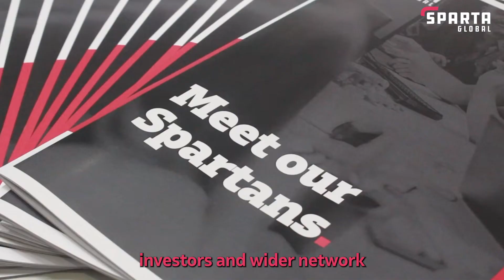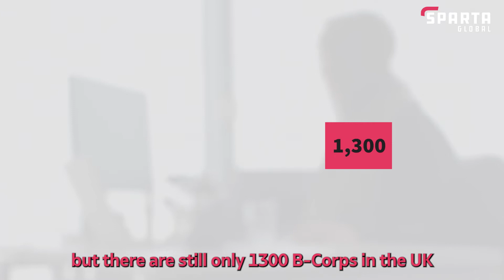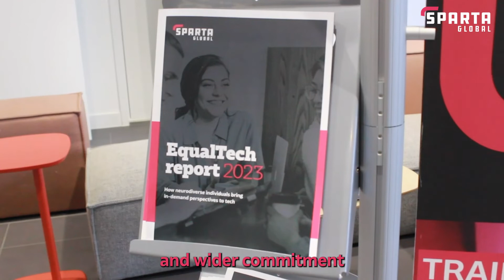Sparta Global: a B-Corp Company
Earlier this year, Sparta Global achieved B Corp status after undergoing an extensive assessment process, making us the first hire, train, deploy company in the UK to achieve this milestone. But what does it mean to be a B Corp company? What were the steps we took to attain this status? How can collaborating with B Corps such as Sparta contribute to your company's ability to create a social impact?

About Sparta Global:

We believe the future of tech talent must be reflective of society today – innovative, creative and inclusive. This is why Sparta Global is committed to providing award-winning technology training and career opportunities to passionate people from diverse communities – irrespective of gender, ethnicity or socio-economic background.

We help emerging talent kickstart a career in technology by delivering funded training programmes in Data, Development, DevOps, Cyber security, Business Analysis, and more. Across these 8-10 week programmes we equip our “Spartan” consultants with the technical and collaborative skills they need to hit the ground running - powering up their potential to immediately make an impact on digital projects with our clients. We now attract, train and deliver diverse technology talent to more than 100 public and private sector organisations across the UK.

Inspired to kickstart your own tech career? Sparta Global can help.